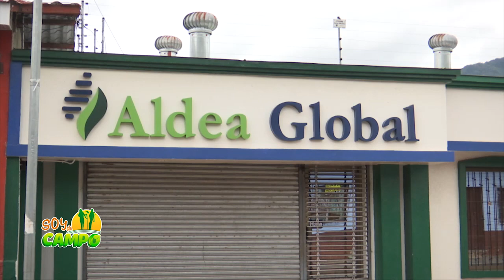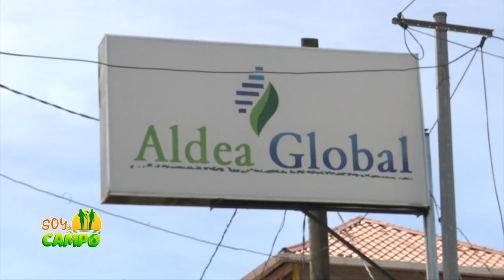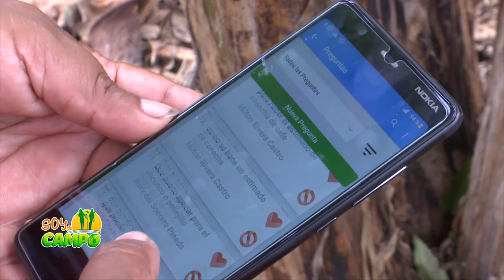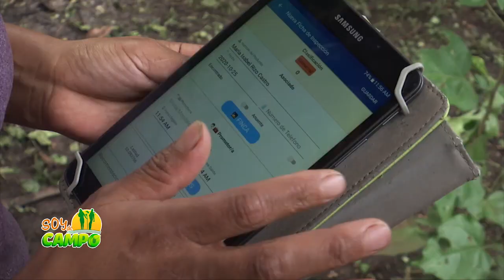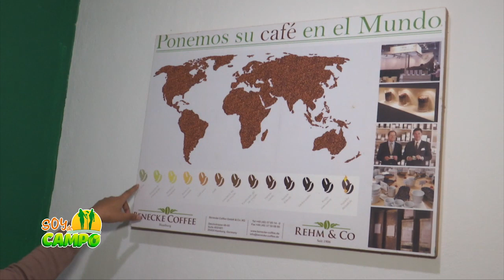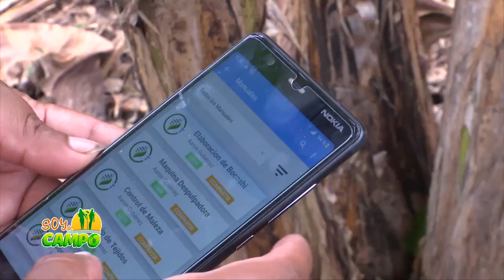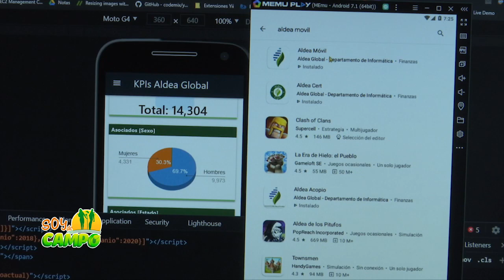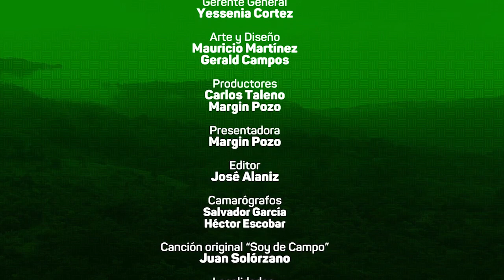SOY DE CAMPO || El desafío y los retos de Aldea Global para el 2021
Aldea Global sigue trabajando en capacitación, trazabilidad y certificación para mejorar la producción del café.